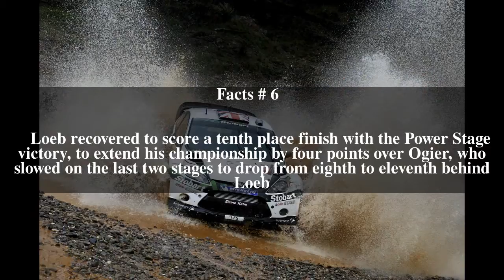2011 Rally Australia Top # 8 Facts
2011 Rally Australia Top # 8 Facts